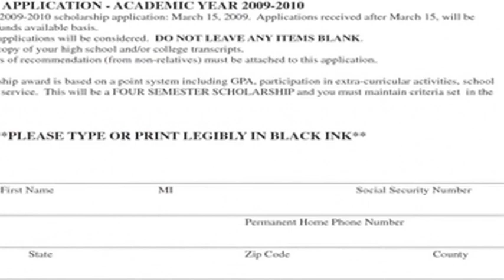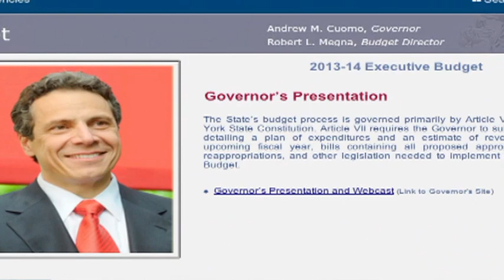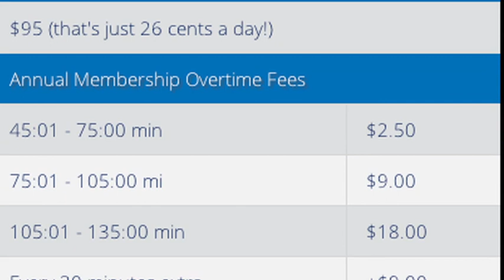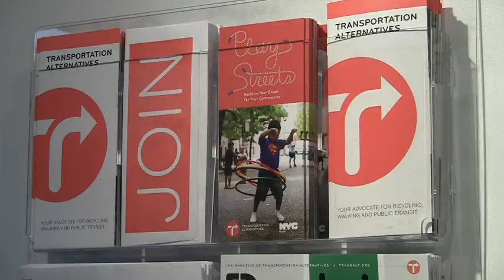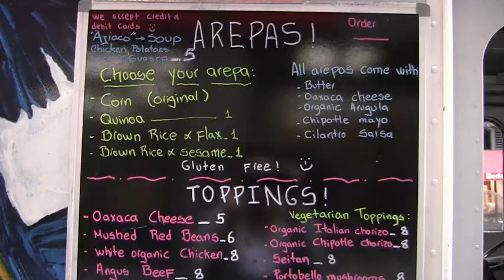Melissa Hernandez - Reporter Reel